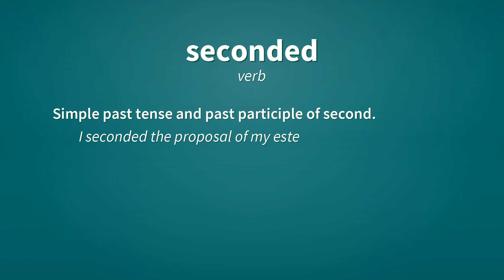Seconded | Definition of seconded 📖 📖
See here, the definitions of the word seconded, as video and text.

seconded (verb)
    Simple past tense and past participle of second.
        I seconded the proposal of my esteemed colleague.

Reference:
    seconded